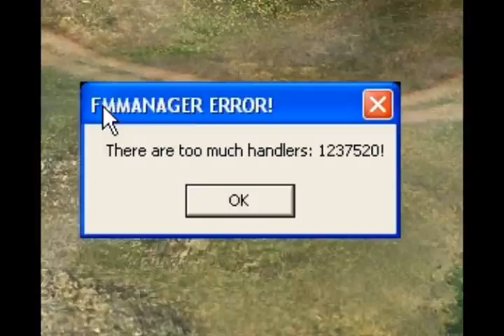Youtube Brainkill Poop - Goodbye, brain cells!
Ape shit